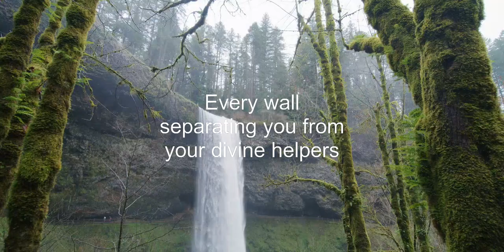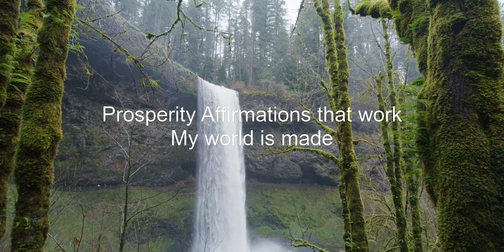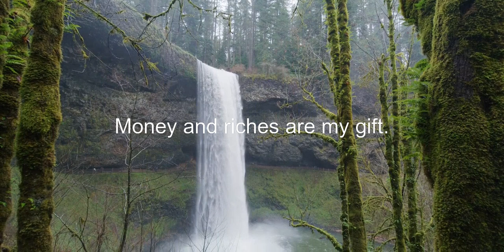🌈 God will surprise you today... 🦋11:11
God's message

keep smiling😄😄😄
Be inspired
Feel good and keep your vibration high✨✨🌠🌠
Angel message 🦋